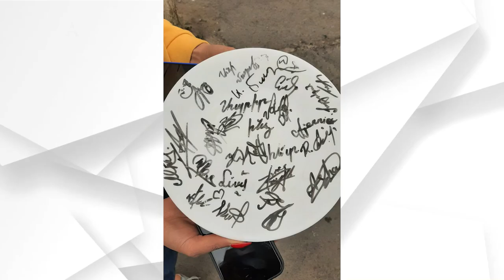Անի Խաչիկյանը, Հայկ Հովհաննիսյանիը, Զիրոյանը և այլք նոր նախագծում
Հայկական հեռուստանախագծերի շարքը համալրելու է գալիս «Ապրիր ինձ հետ» 24 մասանոց նոր սերիալը: Սցենարի հեղինակ Անի Մաղաքյանը BRAVO.am-ի հետ զրույցում պատմել է, որ նկարահանումներն արդեն մեկնարկել են, սերիալը կցուցադրվի «Նոր Հայաստան» հեռուստաընկերությամբ:

Մանրամասն՝ տեսանյութում